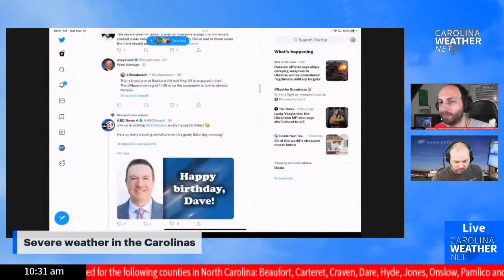Charleston police car damaged, truck overturns in wind storm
No one was injured Saturday morning when severe thunderstorm warnings overturned a truck onto a Charleston Police Department patrol car.

Severe thunderstorms are impacting portions of coastal North Carolina and South Carolina.

The Carolina Weather Group is providing live severe weather updates.

And don't forget to join us for our SKYWARN Storm Spotter classes this month. They're free. Virtual. And open to everyone.